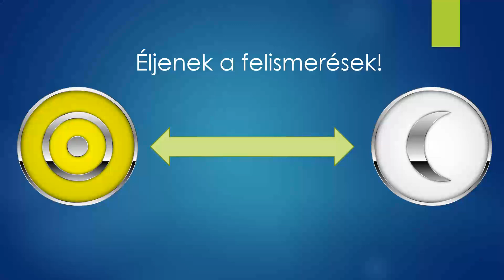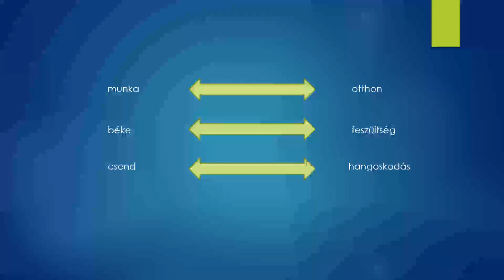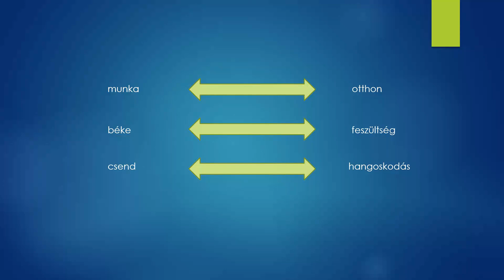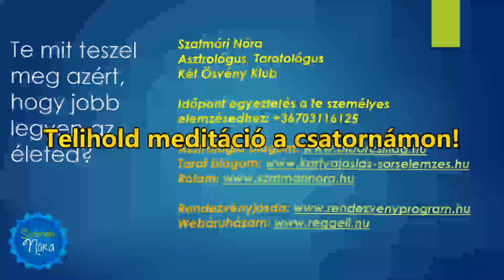♋🌕 Rák Telihold 2023. XII. 27. Fókuszba kerül: otthon, család, intim kapcsolatok! Te megéled ezeket?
Minden  Rák Telihold ♋🌕 finom fűszerekkel teli pillanat. Épp olyan, mint a forralt  bor ánizzsal, fahéjjal, szegfűszeggel, szegfűborssal, pici vaníliával  vagy némi kardamommal.

Ugyanakkor fontos szempont, hogy mindeközben a Nap a Bak ☀♑ jegyben jár, így ez  átmenetileg feszültséget és türelmetlenséget idézhet elő sokakban.

00:00:00 Bevezetés
00:00:05 Mikor?
00:00:19 Tetőzés
00:00:33 Ez történik párhuzamosan
00:00:47 Felismerések
00:01:01 Ezek lesznek fókuszban!
00:01:31 Ellentétek
00:02:06 Megélések
00:02:20 Érzelmek, kötődés, fogékonyság
00:03:31 Viták elkerülése
00:04:05 Telihold meditáció